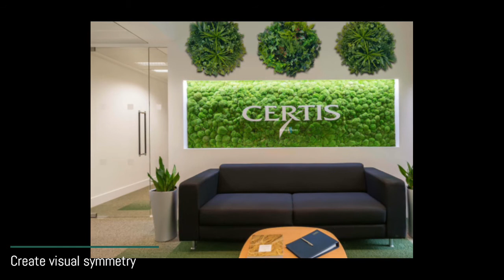Home Decor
Moss Trend offers natural decorative elements for interior spaces, both for private and commercial projects. Its natural products do not require maintenance or irrigation systems. It offers solutions for people that are suffering from asthma conditions, allergies, regulate air humidity in a living space area
In Larnaca, Cyprus @designwithmoss created stunning masterpieces that can be admired at @treeoflife and @nautical_Wedding_Venue.